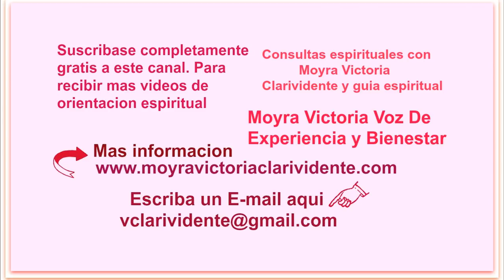PETICION A SAN JUDAS TADEO- Para Resolver Papeles- Situaciones Dificiles y Estancadas-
PETICION A SAN JUDAS TADEO- Para Resolver Papeles- Situaciones Dificiles y Estancadas, es el video que les traigo. Pedir a  SAN JUDAS TADEO ayudar en estos casos dificiles. Haga con fe este ritual y espere resultados muy pronto...segun sea su fe asi seran las cosas que sucederan.  Cualquier pregunta hacerla debajo de este video. Mucha suerte y bendiciones.